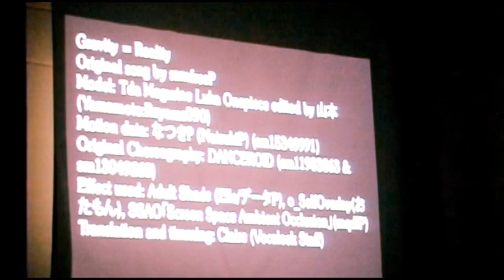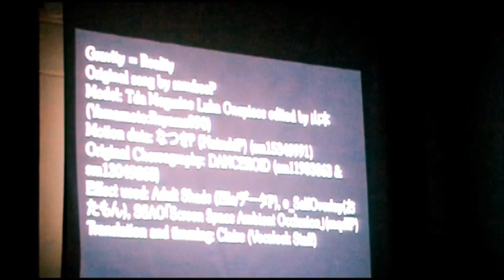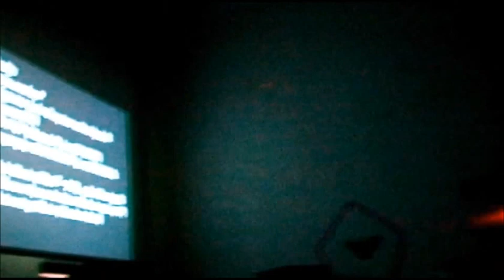Gravity = Reality-Luka Megurine- P9 S8-Vocaleek- The Premiere. Ho Chi Minh City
This is the   Vocaleek: The Premiere (Vocaloid Fan-based Concert in Viet Nam)
Vocaleek: The Premiere at Student Cultural House on October 14th 2012
643 Dien Bien Phu Street, Ward 1, District 3, Ho Chi Minh City, Vietnam
sorry we haven't done much in a while. watch the video!
We have acquired a new amazing networking  and Youtube Partner!